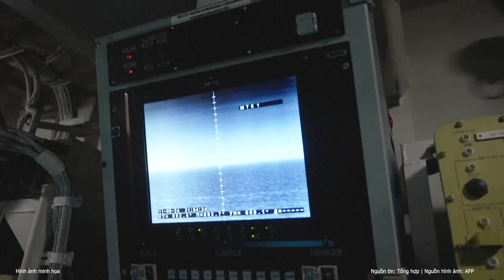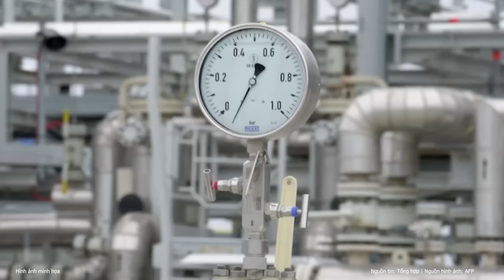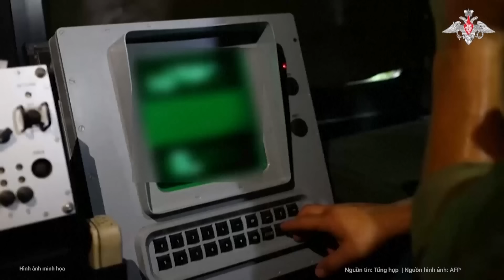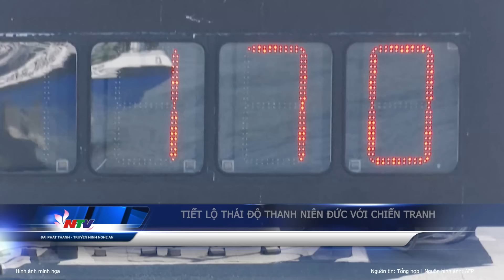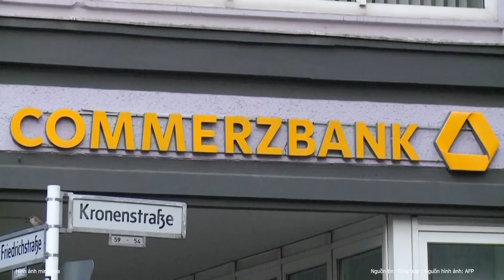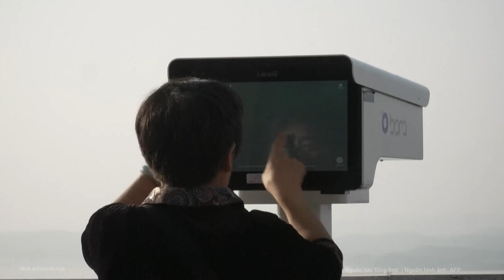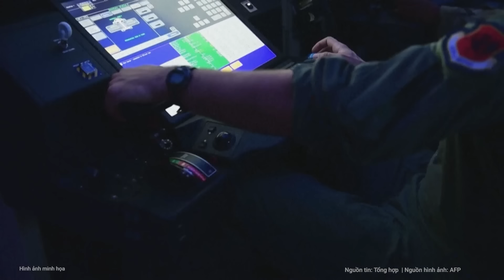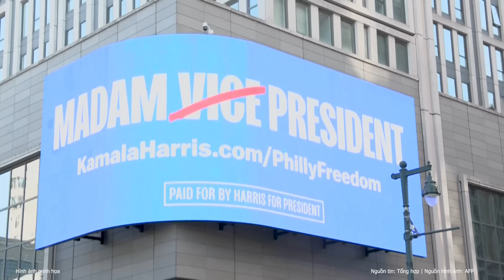Điểm nóng thế giới: Chính quyền Kiev tuyên bố sốc đại quân Triều Tiên sắp tràn sang tham chiến